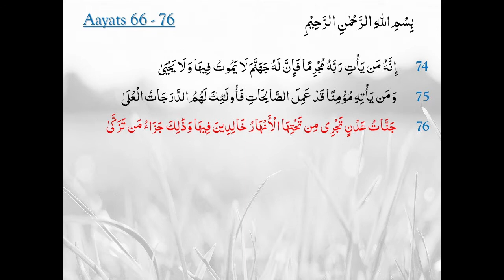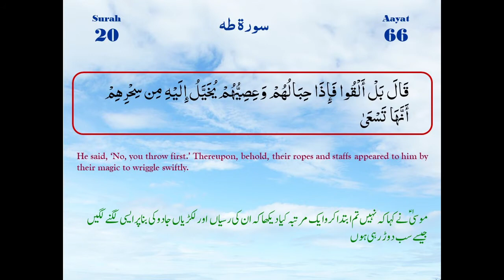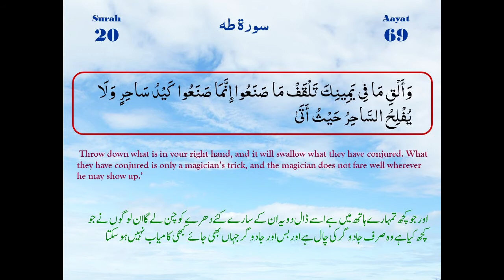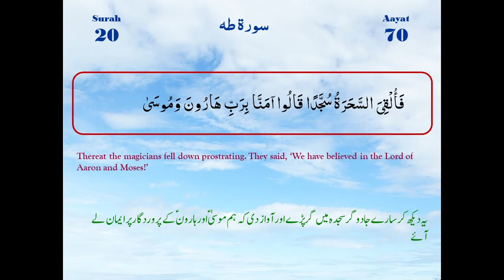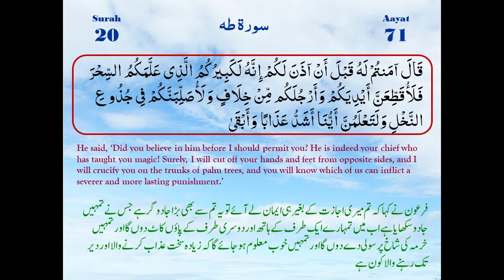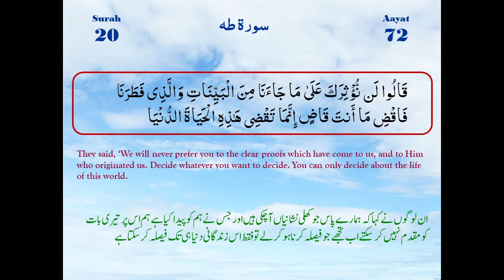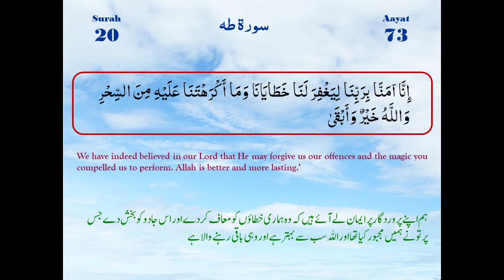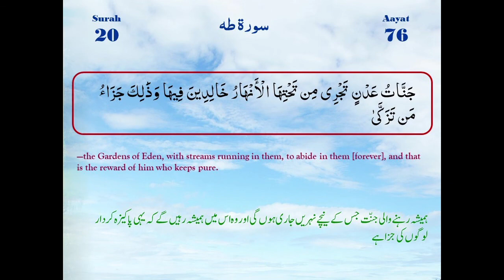Surah-e-Taha Ayaat 66-76 | Maulana M. Raza Dawoodani